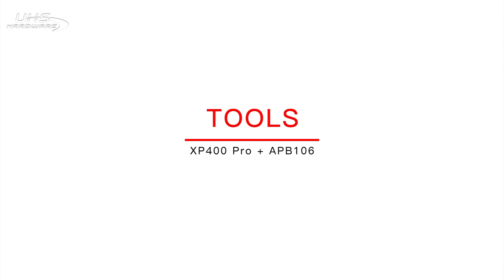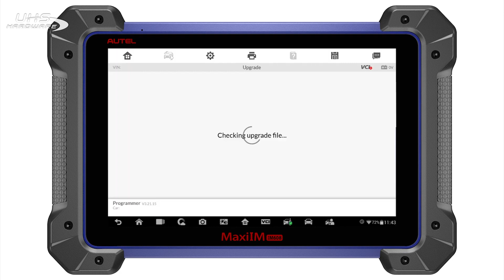How to Read & Write to MCU using Autel XP400 Pro - Mercedes Benz & BMW ECU & EEPROM Programming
Pro Bundle/ Stand Alone Unit - Available to ship NOW at UHS Hardware!
XP400PRO - Advanced All-in-One Autel Key Programmer (PRO VERSION) Autel has released a new PRO version of the XP400 to allow for additional/optional adapters and functionality

• Expanded EEPROM functions for more component access
• 170+ types Odometer component reading funcitons
• 180+ Immobilizer ECU component types
• 40+ Engine ECU component types
• 2000+ MCU component types
• 440+ EEPROM component types
• Compatible with IM508 and IM608 Autel key programmers
• Includes 1-Year Warranty
• Free Software Updates for Life of Tool